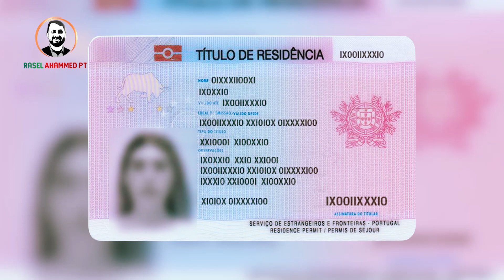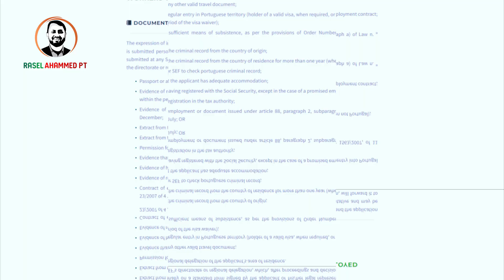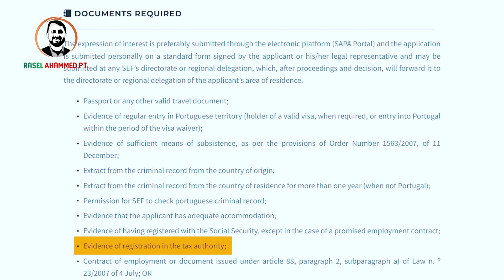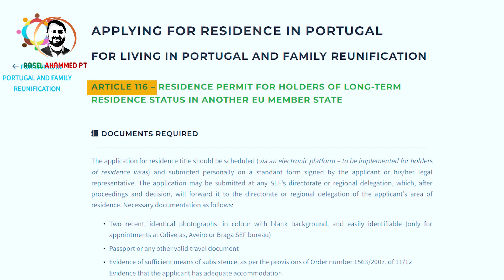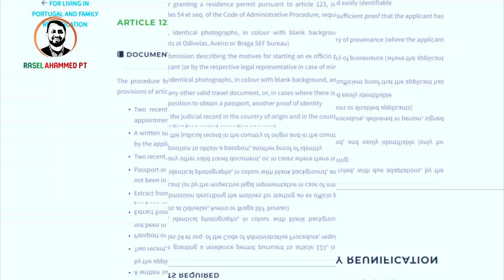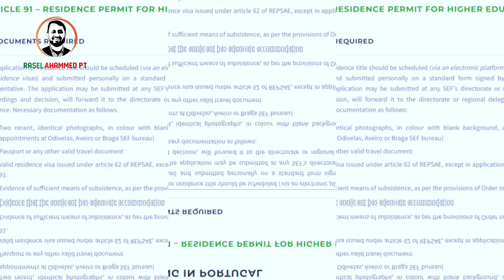পর্তুগালের পেপার / রেসিডেন্স কার্ড পেতে কয়টি টেক্স লাগে? Portuguese Residence Card | Legalization